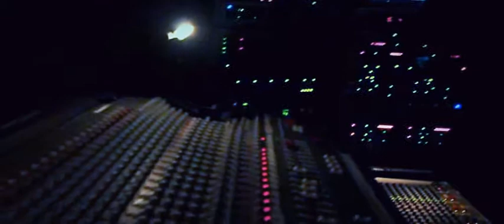Copy of Maailmanlopun Disko 21.12.2012 @ Vastavirta.Tampere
MAAILMANLOPUN DISKO
- Seitsemäs Sinetti: Apokalypsis - XXI.XII.MMXII -

Muinaisten maya-intiaanien kalenterin 13. baktun päättyy talvipäivänseisauksena 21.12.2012. Jätämme jäähyväiset vanhalle maailmalle harvinaisten vieraiden saattelemana.
"Miten ylhäällä, siten alhaalla."

Dj Feles Fosforus

Visuaalit: VJ Layla

Installaatio: Route Couture / Karoliina Paappa ja Leena Pukki

Liput 7 euroa

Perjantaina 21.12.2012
Vastavirta-Klubi

Jäähyväisseremonia alkaa kello 21:00 ja päättyy 02:00.

- Lux in Tenebris lucet -